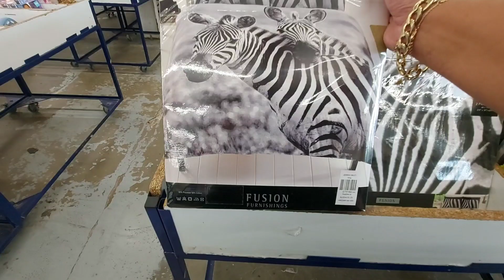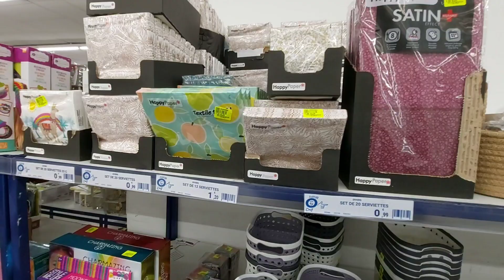Noz 👍 💯saint-Émilion nouvelles arrivages vêtements femmes hommes enfants chaussures 👟 sac 👜 👍💯💯💯😘😘💘🔔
Noz 👍 💯saint-Émilion vêtements femmes👗👙🩱👚👍💯 hommes👖👕👔🧦👍💯 enfants🛍👖👗 👍💯chaussures👠🥿👞🥾👡👢 👟 sac 👜👝👛🎒 linge maison 🏠 🛌vaisselle 🍽🍴🥄🔪☕👍💯 alimentations 🍪🍬🍮🧃🥤🍭maquillages💄💍👓🕶 produits d'hygiènes 🪣🛁🧻🧹n'oubliez pas de vous abonné 👍💯partagé 👍💯commenté 👍💯et liké 👍💯merci énormément pour vôtres soutiens 👍💯🤲🤲🤝💯❤❤❤❤😘😘😘